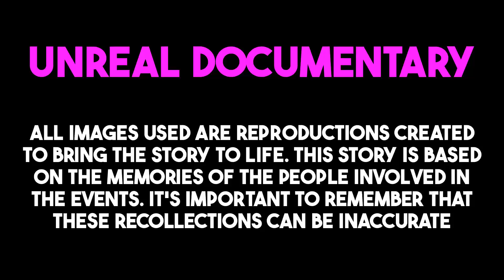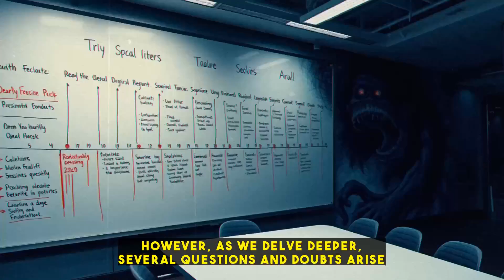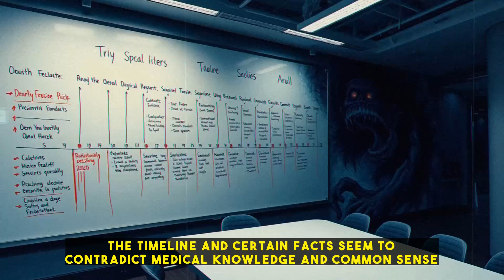Who gave the order to clean and sanitize the bathroom where Elvis died?